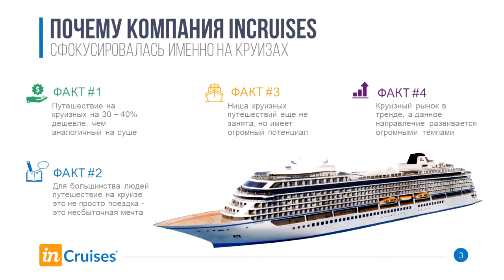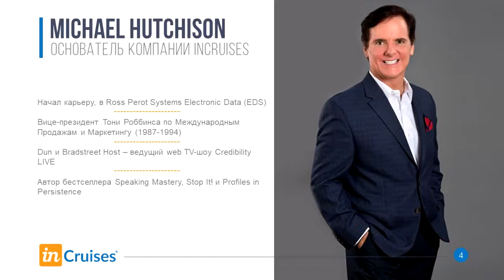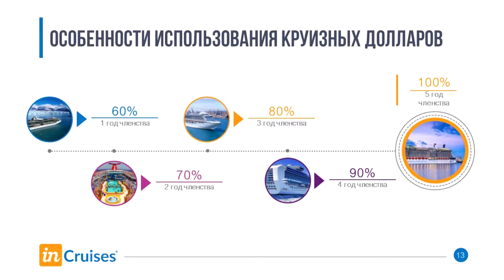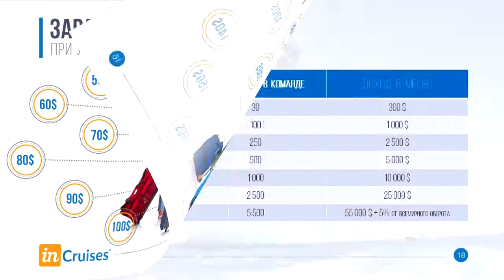Презентация inCruises за 7 минут